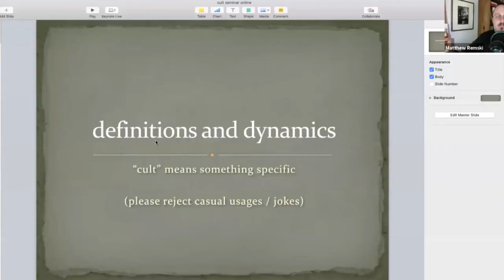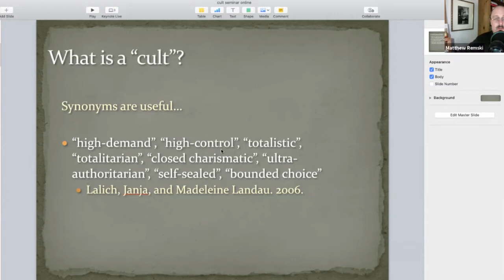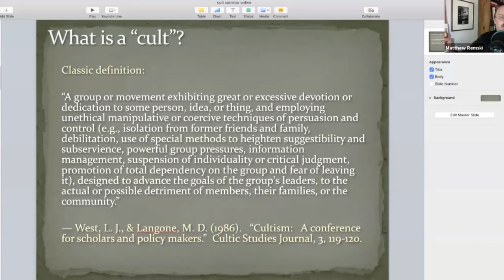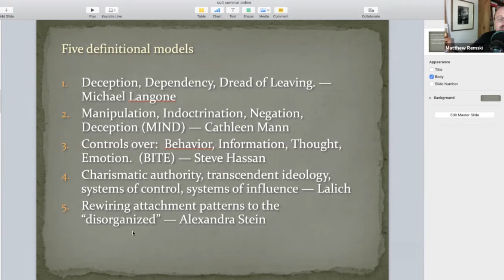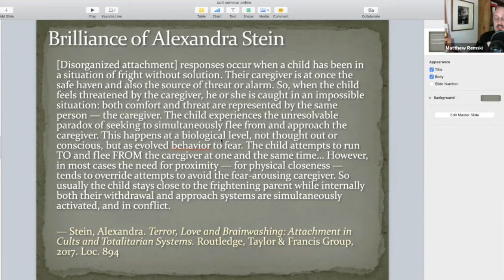From Ashrams to MLMs to QAnon: Cults then and now with Matthew Remski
Scientology. Multi level marketing. QAnon. Although the beliefs and focus of these groups vary, their tactics reveal they have one thing in common—they're all cults.

Prepare to be lead through the secrets, lies, and group psychology of some of the biggest cults both past and present.

Matthew Remski is a survivor of two cults whose work has been pivotal in illuminating the culture of sexual abuse in yoga cults and the shadows of globalized yoga and Buddhism. Remski also teaches yoga and is the author of more than half a dozen books of poetry, fiction, and nonfiction.

This event was recorded on November 19, 2020.